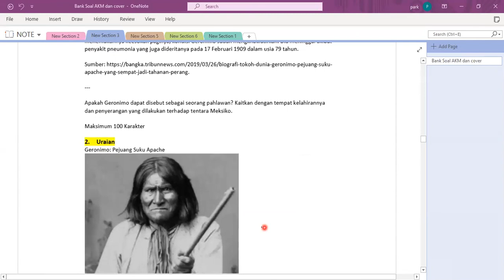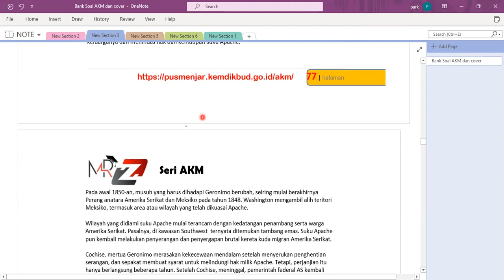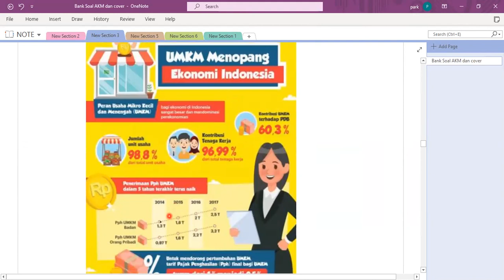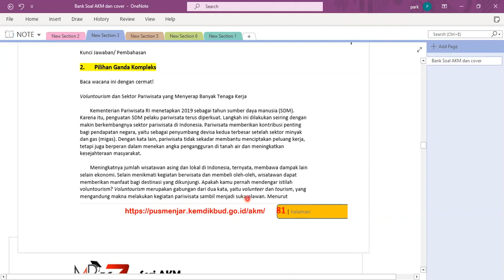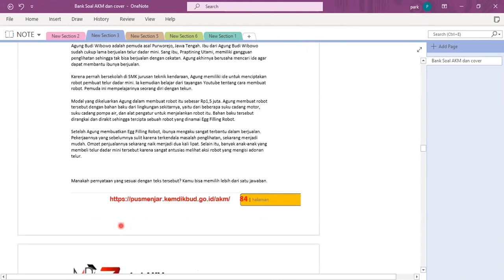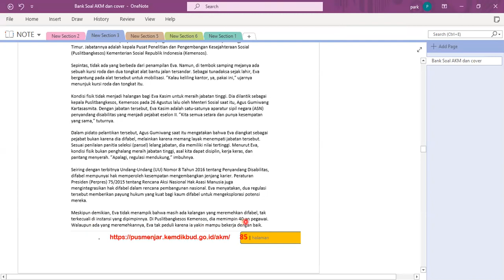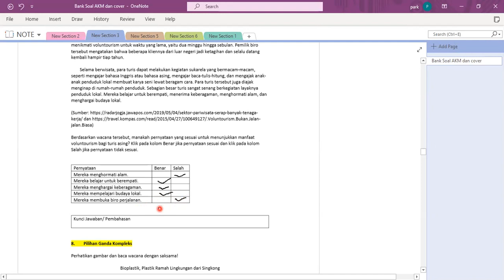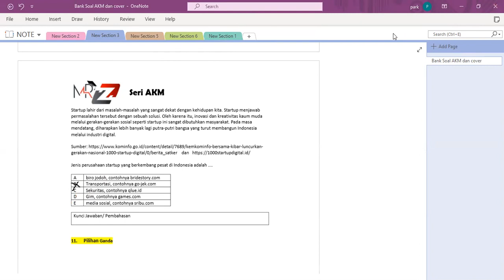AKM Literasi (1 September 2021)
Project:
Perekaman:
Peserta: SMP
Materi :AKM Literasi
Pemateri: Ka fita
Penyelenggara : Omega Pro Edu Center Indonesia

Om Rey